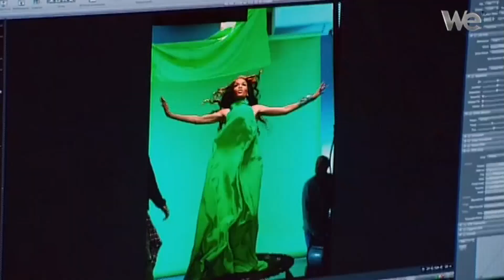YBF's Exclusive L.A. Hair Clip -- Michelle Williams